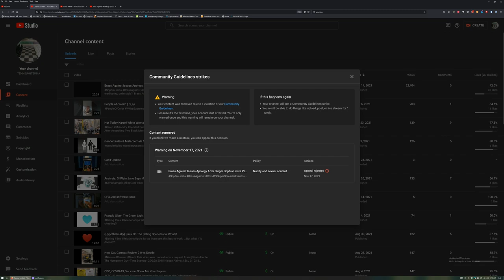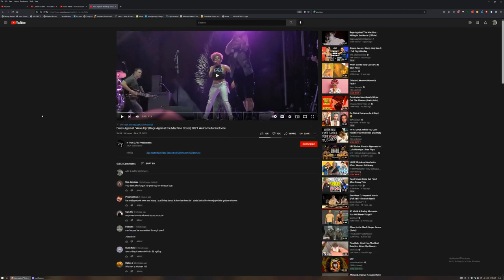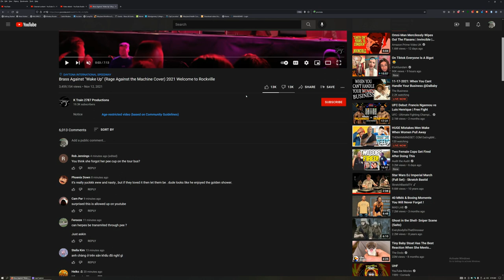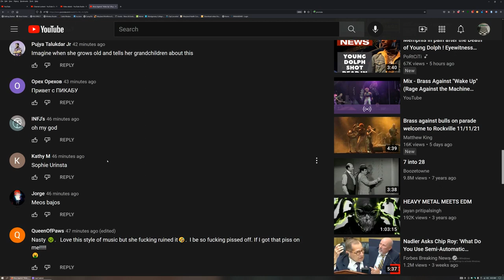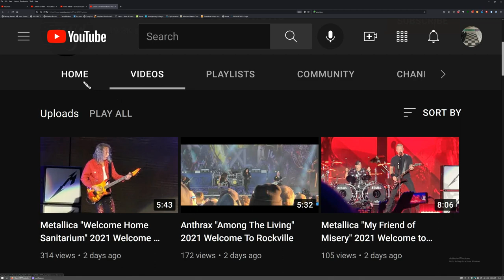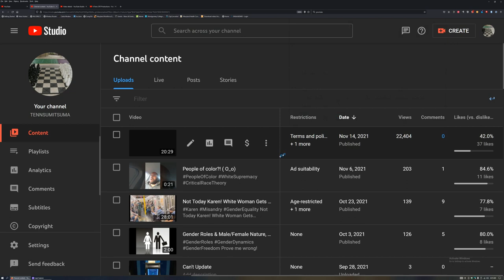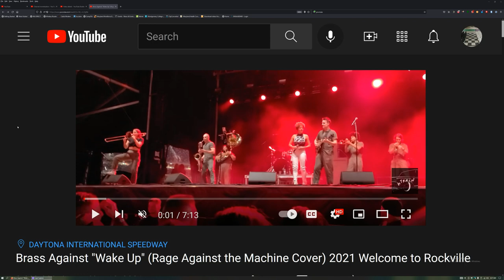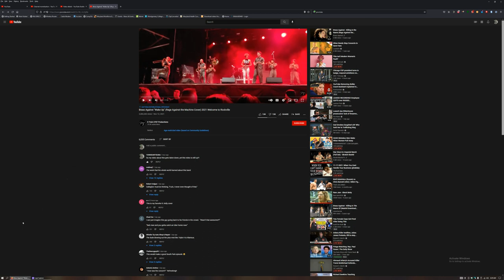Brass Against Issues Apology After Singer Sophia Urista Pees on Fan’s Face During Festival Set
Is COVID-19 completely eradicated, polio style?!